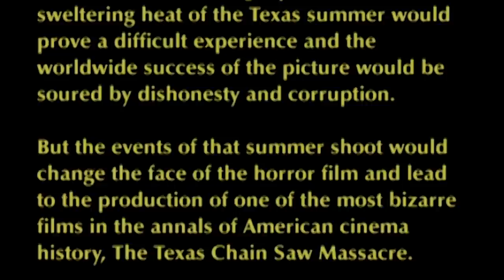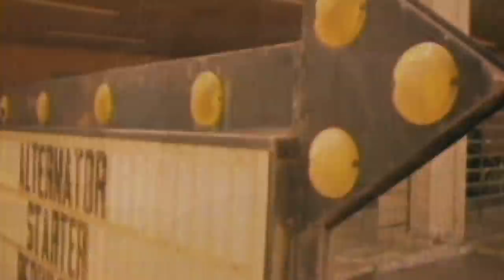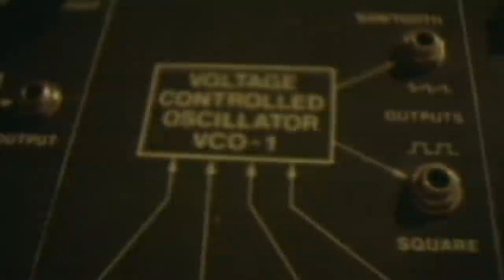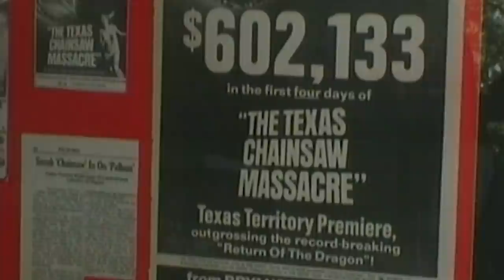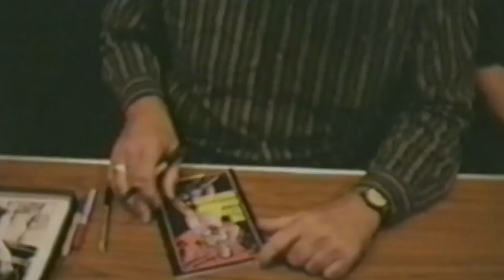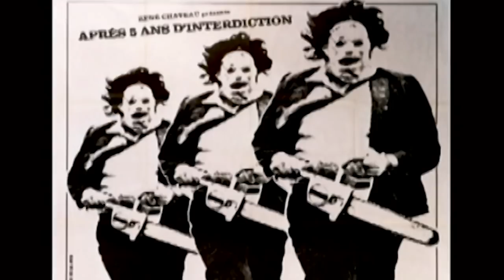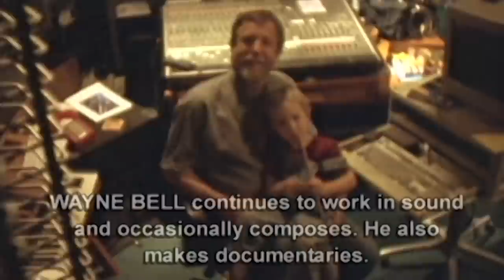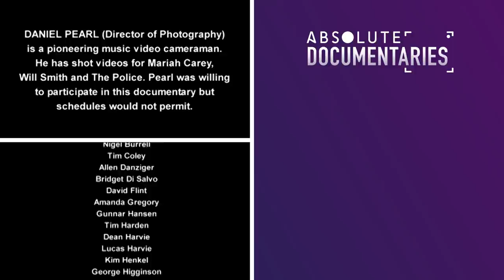Texas Chain Saw Massacre: The Shocking Truth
This absolute documentary primarily focusing on the filming and release of the original Texas Chain Saw Massacre.

Five friends head out to rural Texas to visit the grave of a grandfather. On the way they stumble across what appears to be a deserted house, only to discover something sinister within. Something armed with a chainsaw.

From: Texas Chain Saw Massacre: The Shocking Truth